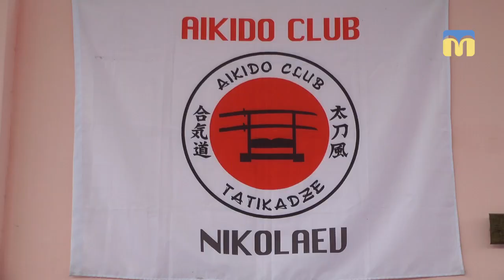На фестивалі дзюдо змагались 150 хлопців та дівчат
Вперше в Миколаєві відбувся фестиваль дзюдо. 150 хлопців та дівчат змагались у трьох вікових категоріях.